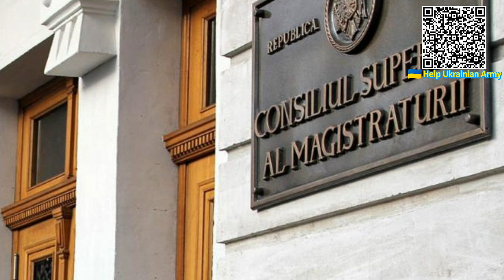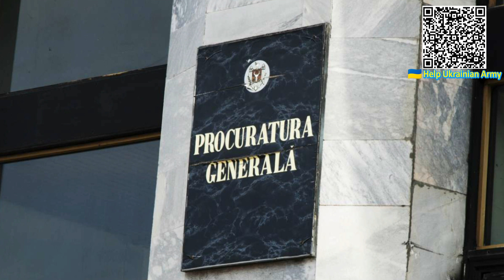Революционное решение для страны! Новые детали - у Санду ответили: ждут все. Главная проблема!